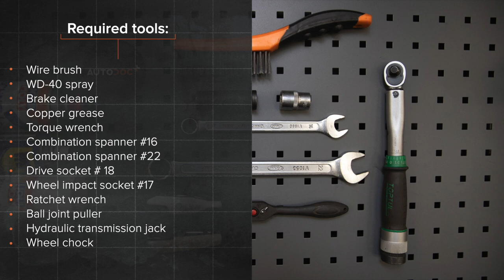Hvordan bytte fremre bærebru der på BMW X3 E83 [AUTODOC-VIDEOLEKSJONER]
Hvordan bytte fremre bærebru / bærearm / bærebro på BMW X3 1 (E83) 2.5 SUV 2003–2011 [AUTODOC-VIDEOLEKSJONER]

Bærebru til kjøretøyet BMW X5 (E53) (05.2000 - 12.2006) / BMW 7 (E65, E66, E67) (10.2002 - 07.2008) / BMW Z3 Roadster (E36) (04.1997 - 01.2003) / BMW Z4 Roadster (E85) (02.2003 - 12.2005) / BMW 5 Saloon (E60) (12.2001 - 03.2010) bør som regel erstattes i én og samme prosedyre. Det er imidlertid noen små forskjeller, på grunn av spesifikke egenskaper ved kjøretøyets design.

0:00 — BMW X3 E83 – bærebru / bærearm / bærebro: trinn-for-trinn veiledning for utskifting
1:22 — Skru løs armfestet fra underrammen.
2:27 — Fjern armen.
3:34 — Koble kuleleddet  til styrespindelen.
4:17 — Stram festet som forbinder bærekulen og styrespindelen.
5:19 — Skru inn boltene.